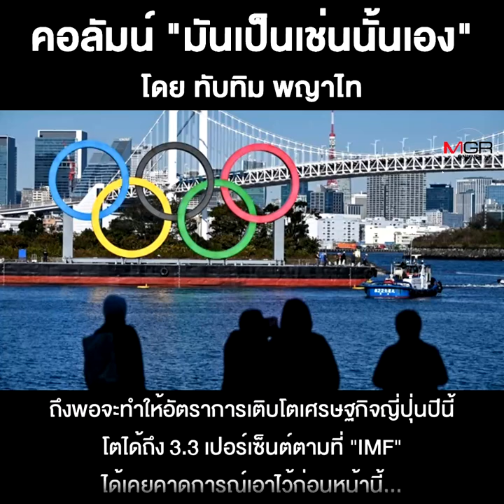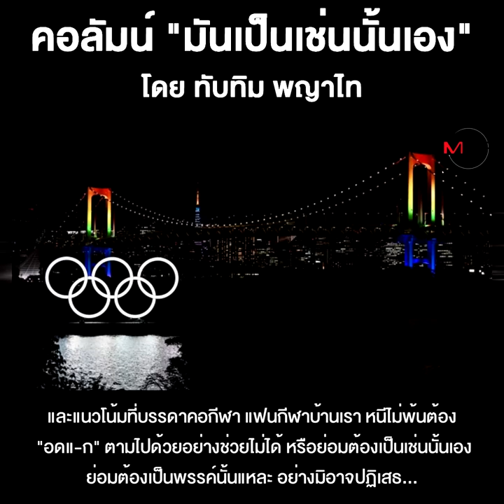ญี่ปุ่น...กับการตัดสินใจทำ“ฮาราคีรี”